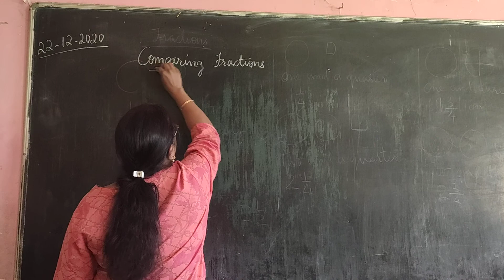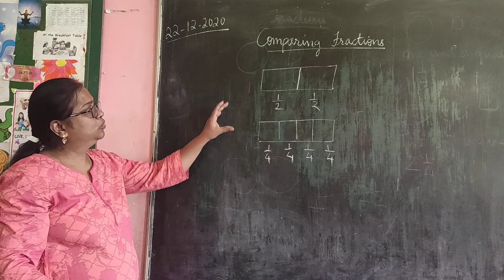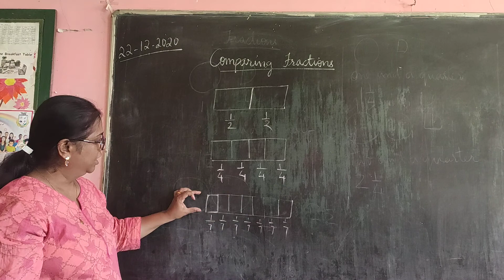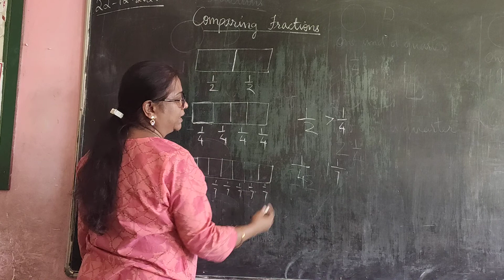Comparing Fractions Std 4